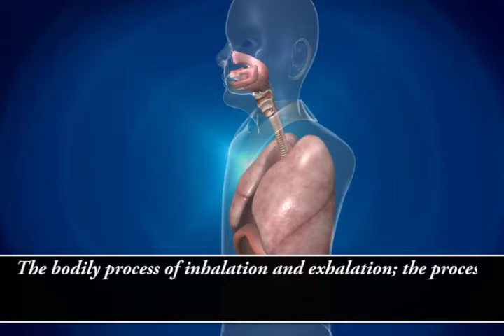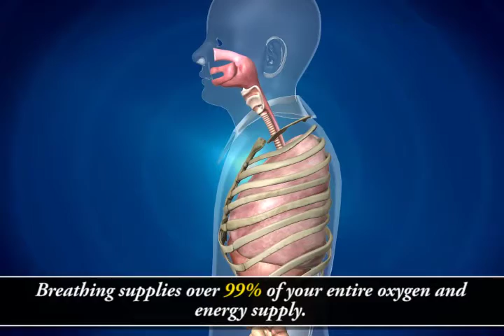Class 7 Science Chapter 10 Respiration in Organisms - Introduction.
Class 7 Science Chapter 10 Respiration in Organisms - Introduction. and get all videos of solutions.